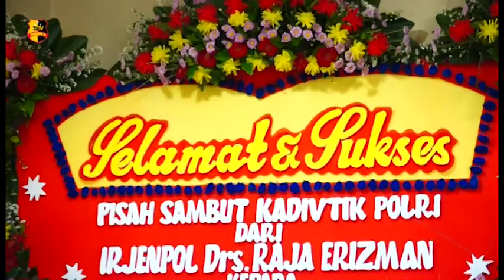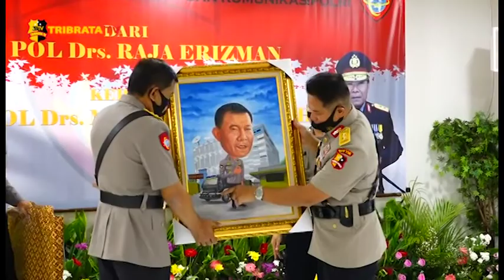DIVTIK POLRI ADAKAN ACARA PISAH SAMBUT DI GEDUNG TNCC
Divisi Teknologi Informasi dan Komunikasi Polri menggelar acara pisah sambut Kadivtik baru Irjen Pol Muktiono yang sebelum nya di jabat oleh Irjen Pol Raja Erizman yang berlokasi di gedung TNCC Mabes Polri.

Pada acara pisah sambut tersebut Irjen Pol Raja Erizman mengucapkan terima kasih atas kerjasama nya selama ini selama menjabat sebagai Kadivtik Polri. Irjen Pol Raja Erizman juga berpesan kepada personil Divtik untuk bisa bekerja sama dengan Irjen Pol Muktiono selaku Kadivtik yang baru.

Tim Liputan : Supriyadi

Salam Tribrata.